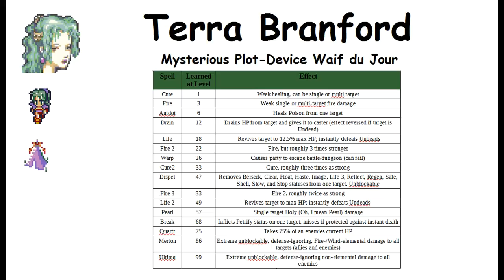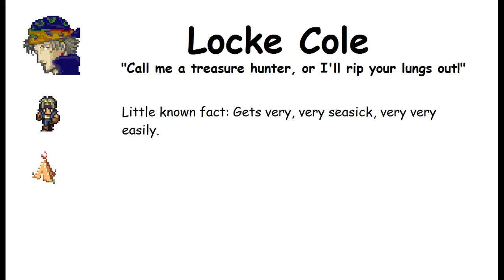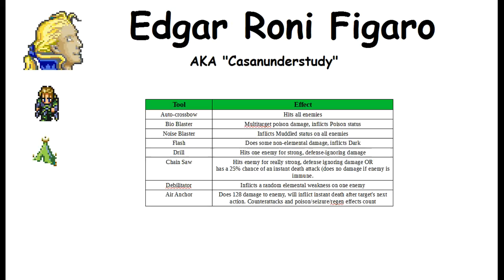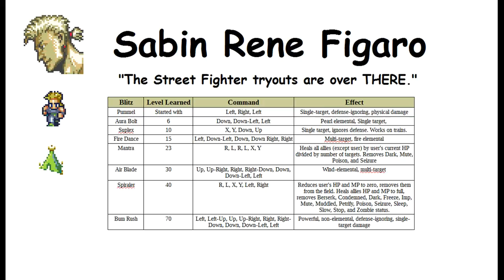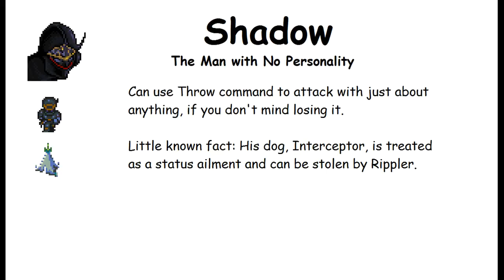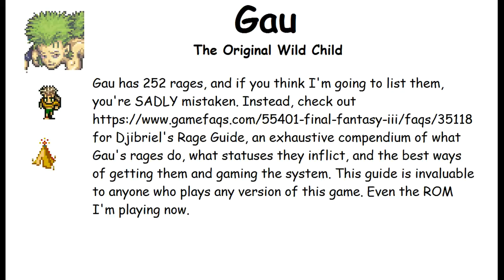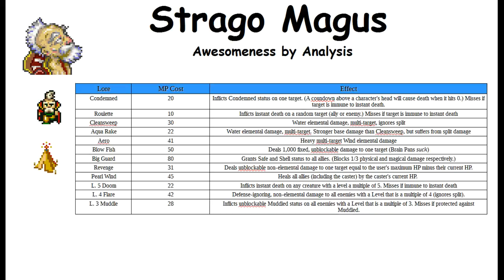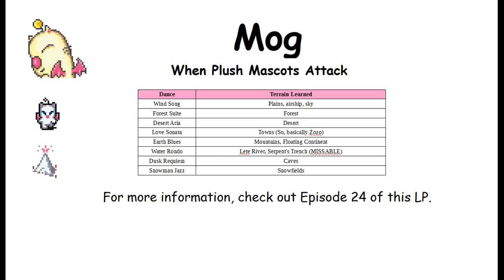Let's Play Final Fantasy 6 (DCMK Version) - Episode 26.5 - But I Digress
So there's good news, bad news, and good news. Good news-- Skye, the maker of the rom and my lovely tech support person, has pretty much fixed the problem. Bad news- fixing it fucked over some palettes, and since nobody wants to see Akai wearing babyshit yellow for the rest of the game, it's going to take another day or so until she's done. Good news- I got this thing done to tide you over in the meantime! It's a discussion of the original FF6 characters, and why their replacements were chosen as they were. Yeah, it's short, but it barely comes under the old Youtube time limit. Uphill, in the snow, both ways, yada yada.